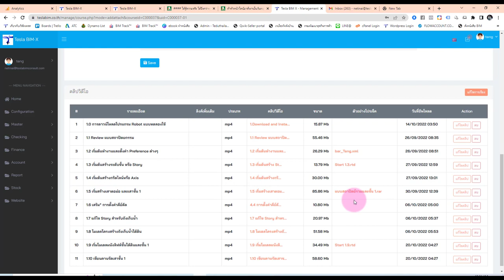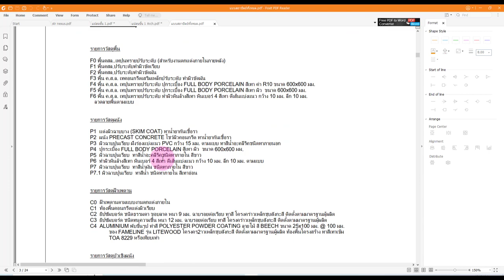วางแผนเขียนคานย่อย และคานรองชั้น 1 ตัวอย่างจากคอร์ส Robot Building Design 2022